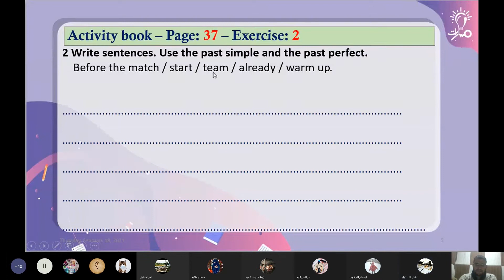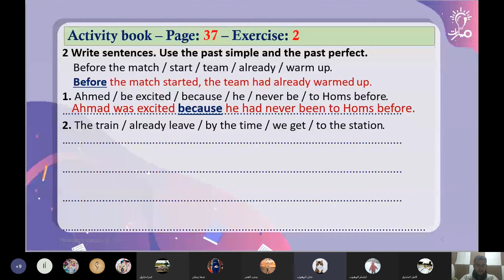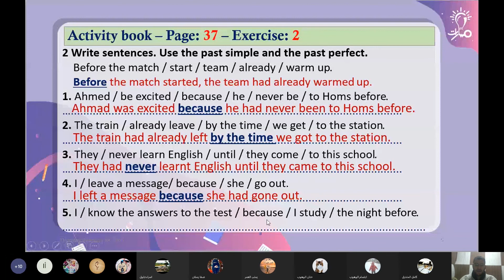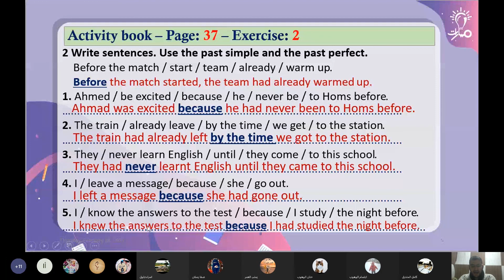حل التمرين الثاني صفحة 37 من تمرينات الوحدة الخامسة والسادسة في كتاب النشاط لغة إنكليزية للصف التاسع